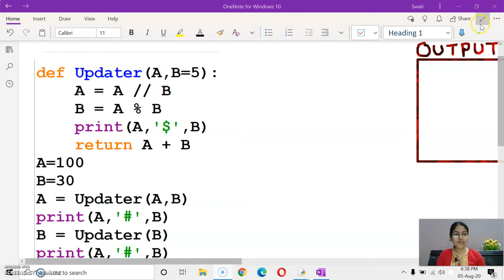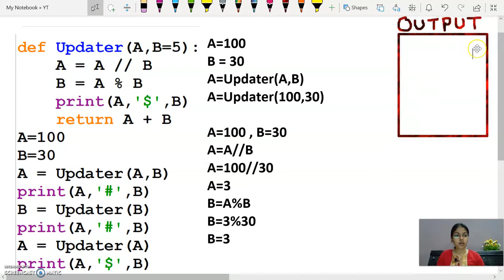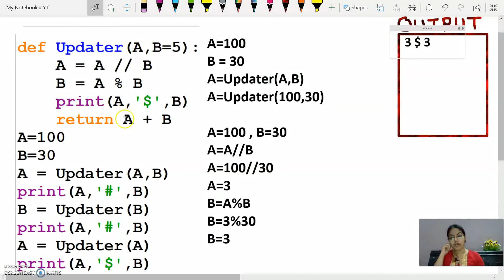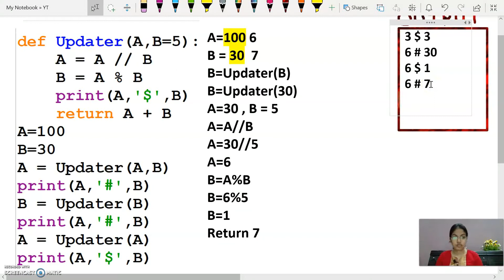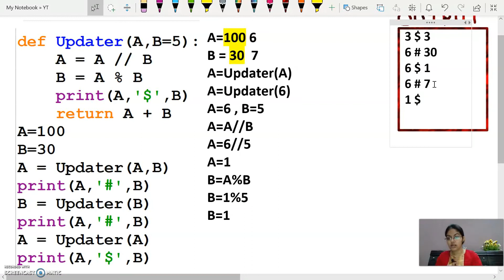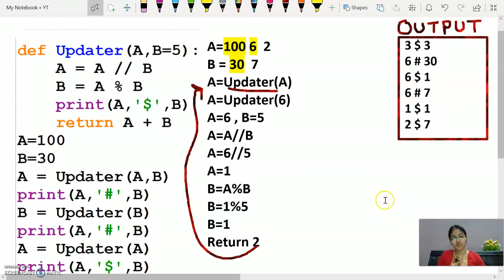Output Based Question - 4 | CBSE Class 12 | Computer Science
In this video, you will understand how to solve output based questions.